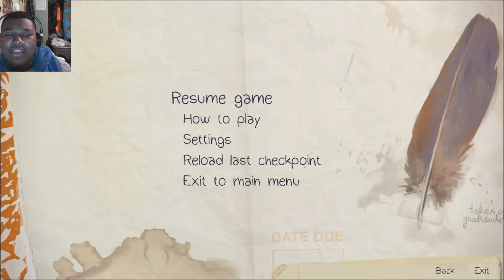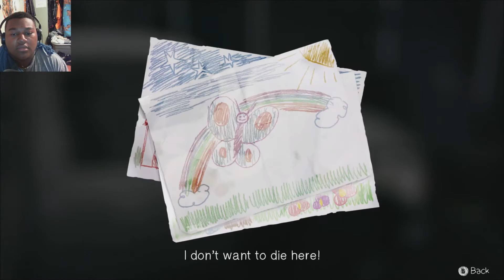Let's Play Life Is Strange EP 5 Part 3- The Storm & Twilight Zone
Can Max survive the storm?

~Recording software- Fraps or Samsung galaxy note 3
~Microphone- Blue snowball or phone mic